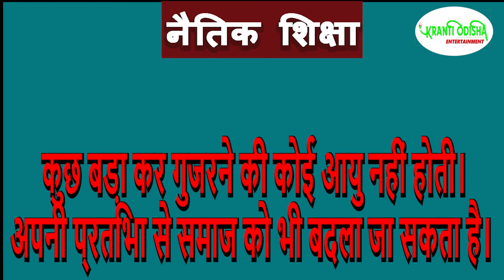|| मुकेश की पेंटिंग स्वच्छता के लिए || SHORT STORY || KRANTI ODISHA ||